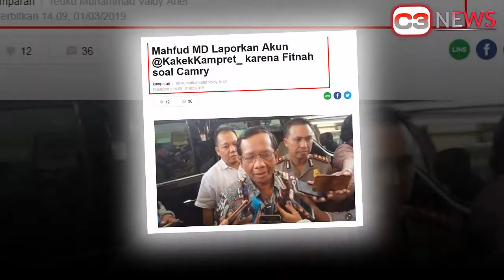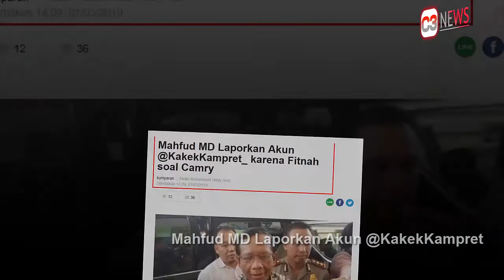Mahfud MD Laporkan Akun @KakekKampret . Begini Alsannya !!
Mahfud MD Laporkan Akun @KakekKampret, Mantan Ketua Mahkamah Konstitusi Mahfud MD melaporkan akun Twitter @KakekKampret_ ke Kepolisian Resor Klaten, Jumat (1/3). Laporan tersebut berkaitan dengan kabar hoaks yang menyerang Mahfud MD melalui akun twitter @mohmahfudmd.
Begini Kelanjutan Critanya ...